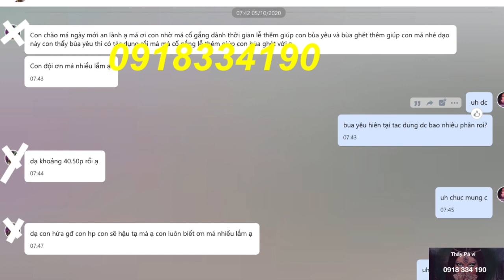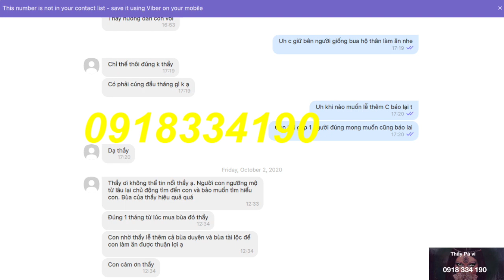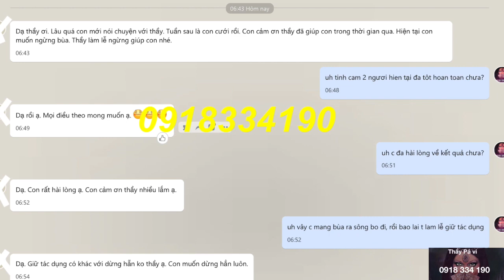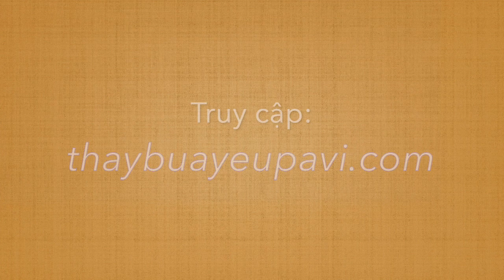9+ CÁCH ĐỂ QUAY LẠI VỚI NGƯỜI YÊU CŨ NYC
Bạn muốn quay lại với người yêu cũ phải làm sao? Đây chính là câu hỏi mà nhiều người đang tìm cách giải quyết. Bởi sau khi chia tay, có nhiều trường hợp không thể quên được nhau nên muốn quay lại. Cùng bài viết dưới đây tìm câu trả lời cho câu hỏi trên.
Zalo – Viber – WhatsApp – Điện thoại: 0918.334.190 (tuyệt đối không gọi- chỉ nhắn tin)
(Thầy Pá vi)